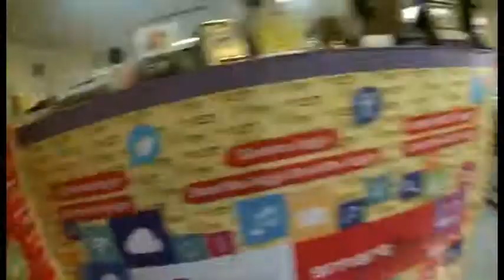Libur Lebaran yang Tertunda (Part 4)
Ini vlog iseng banget yang cuma buat ngelengkapin liburan yang tertunda..

Terima kasih ya teman-teman untuk supportnya...